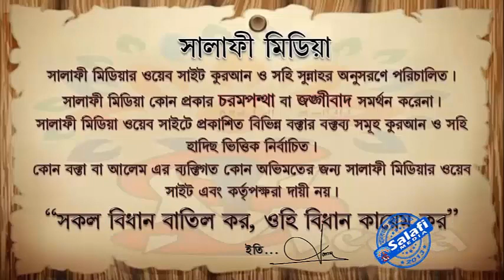ইবলিশ শয়তান আগে জ্বীন ছিল নাকি ফেরেশতা ---ᴴᴰ┇...ইসমাইল বিন আব্দুল গণি